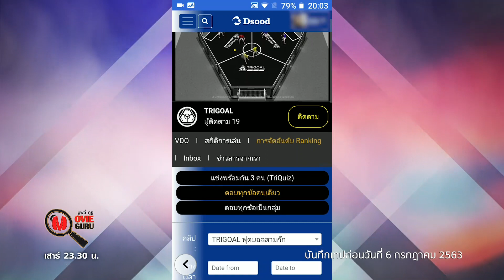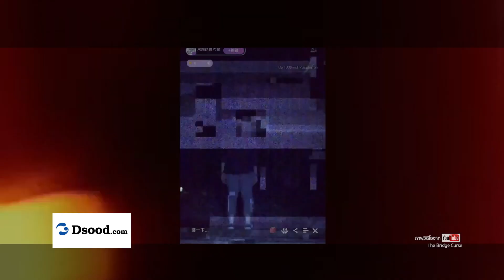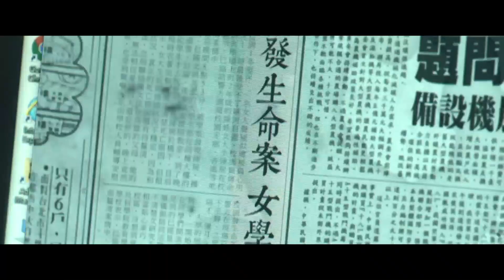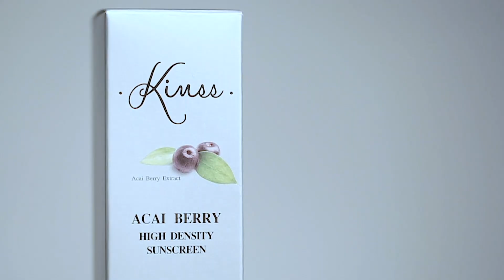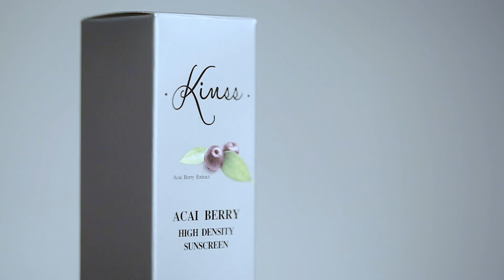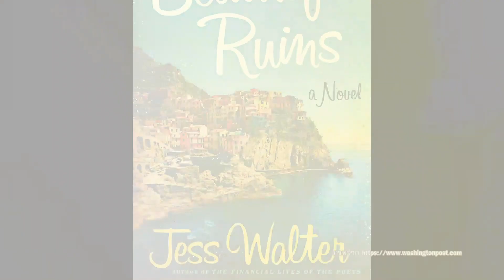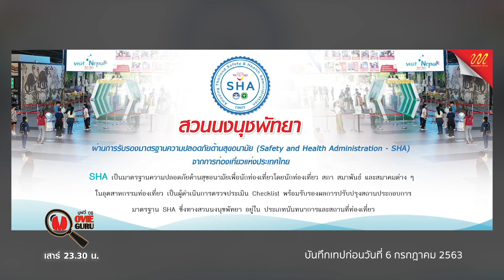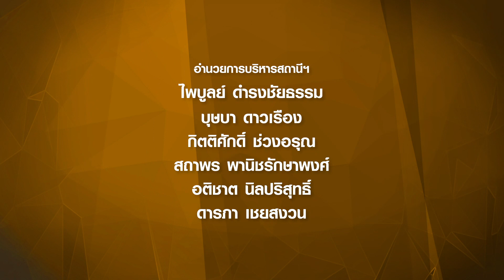Movie Guru 11 Jul 20 | TENET | THE BRIDGE CURSE | ฮักเถิดเทิง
นี่คือภาพยนตร์มหากาพย์สุดยิ่งใหญ่เรื่องล่าสุดของ Chistopher Nolan
และยังมีเรื่องราวอีกมากมายให้คุณได้ติดตาม
ชมรายการ Movie Guru ทุกวันเสาร์ เวลา 23.30 น. ทางช่อง GMM 25
พิธีกร : คุณเฮนรี่ ทราน และ คุณชาย ชาตโยดม